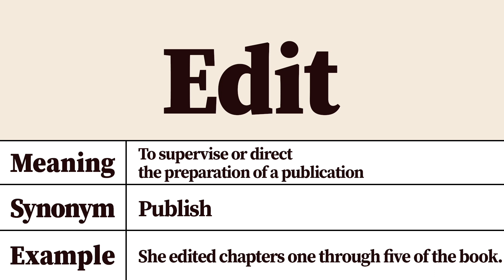Edit Meaning and Pronunciation